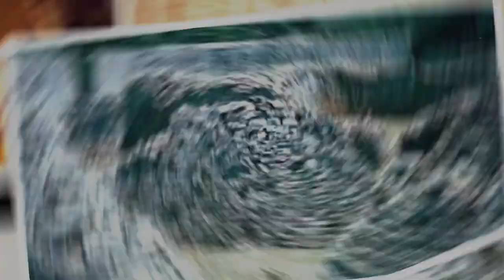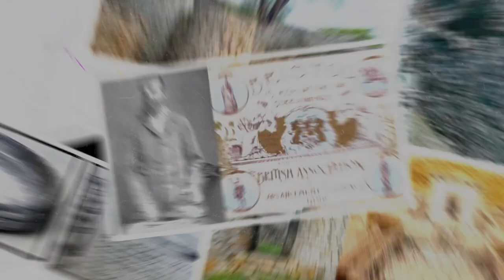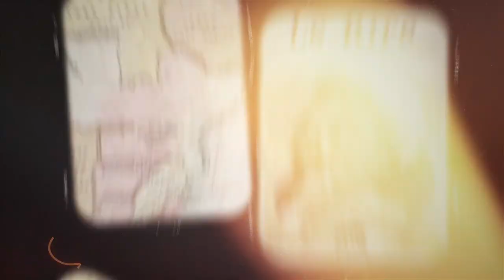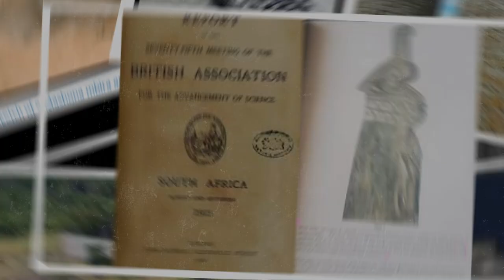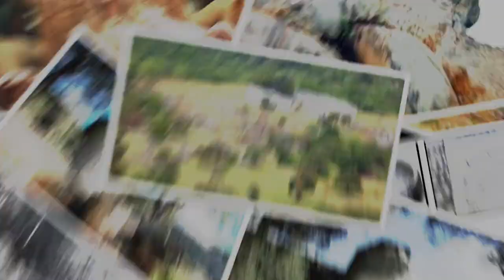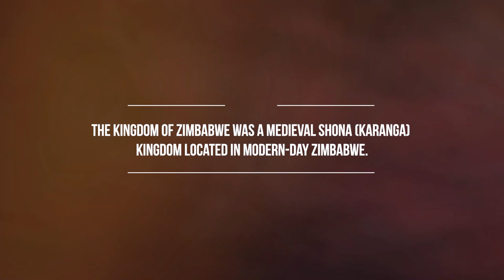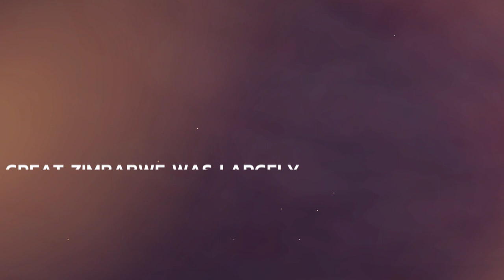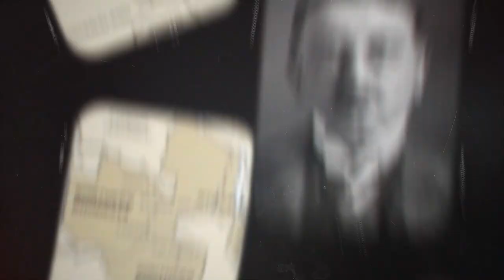The White Lie: The Ruins of Great Zimbabwe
In this video, we explore the ruins of Great Zimbabwe, a massive stone city that was built by the Shona people of Africa in the 11th century. We learn about the history of Great Zimbabwe, how it was used by Cecil Rhodes and the British Empire to create a narrative of a white civilization, and the truth about the civilization that lived there.

This video is a must-watch for anyone interested in African history, archaeology, or the legacy of colonialism.